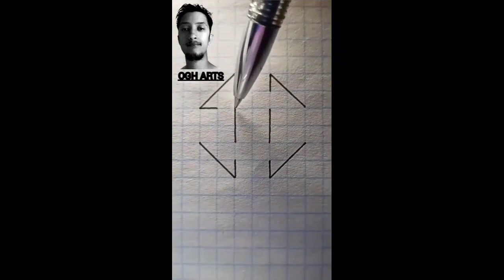3' TANE FARKLI ÇİZİMLER VAR ! SİZCE HANGİSİ ÇOK İYİDİR ?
Youtube: @ogharts için beni destekleyin.
Saygılar anıyorum.

Sizde üç boyutlu resim defterinize çizerek hem süsleye bilir hemde eğlenceli bir zaman geçirebilirsiniz arkadaşlar 😊

pratik çizimler
pratik resimler
çizim nasıl yapılır
çizim
3 boyutlu resim
3 boyutlu çizimler
3 boyutlu resim nasıl çizilir
üç boyutlu resim
üç boyutlu resim nasıl çizilir
3D resimler
3D
kolay çizimler
çize bileceğiniz resimler
deftere çizilecek resimler
deftere resim çizmek
çizimler
kolay çizimler
süslemeler
süsleme
süs
kolay çizim
pratik çizim
hobi
defter süslemek
defter
kareli defter süslemek
resim çizimi
resim nasıl çizilir
resim
üç boyutlu çizim
akıl karıştıran çizim
üç boyutlu resim
üç boyutlu resim çizimi
3d resimler
3d resim
3d
3d çizimler

💠 Siz bunun hakkında n düşünüyorsunuz?
Görmek için bizi @ogharts takip edin
her gün ilginç logolar
Yorumlarda bize bildirin!